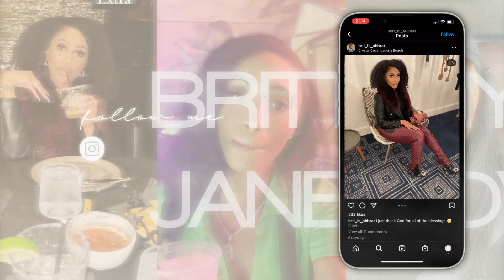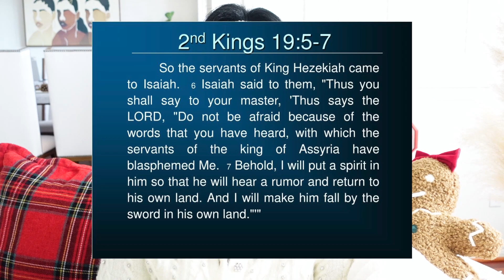ELEVATE YOUR SKIN & BODY CARE ROUTINE ♡ NEXT LEVEL TOOLS & TIPS! FOR GLOWY, CLEAR SKIN!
Hey BJD Fam,

In this video, I am showing you how to elevate your skin & body care routine with this top tier tools that have helped me maintain healthy glowy skin! These are all trending tools that will save you money from always going to the aesthetician and also help your skincare products be a whole lot better.

Chapters
0:00 Welcome! Encouraging word for my babes!
9:20 Ice Globe Roller Benefits
12:15 Silicon Face & Body Exfoliators
15:29 Face Soap Foam Maker
17:45 Benefits of face steaming
19:57 Loveeee Dermaplanning!
22:49 Jade Roller = Relaxation!
24:06 Gua Sha Scrape away the day!
26:14 Dry brushing for glowy skin!
28:24 Foot Scrubber
30:41 Face Skin Cleansing Scrubber
35:18 High Frequency Face & Hair Wand
40:16 Outro, Thx for Watching! ❤️
41:00 Oh Yeah, Giveaway Time!